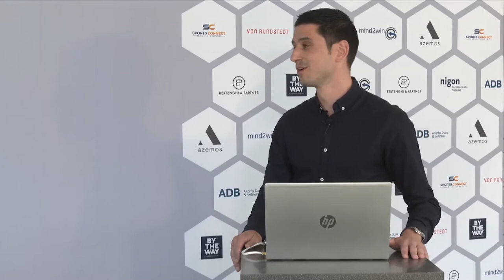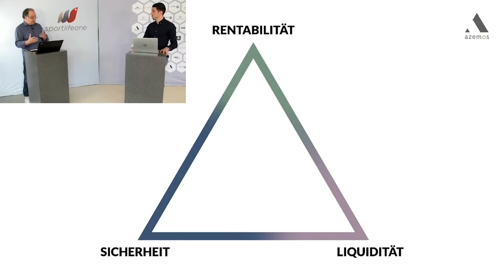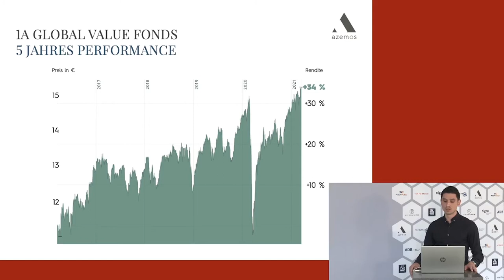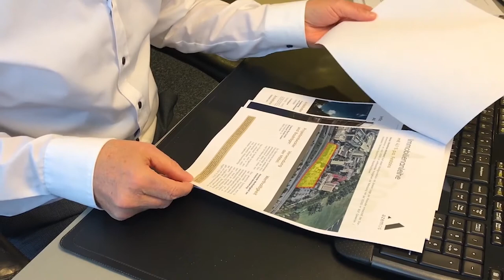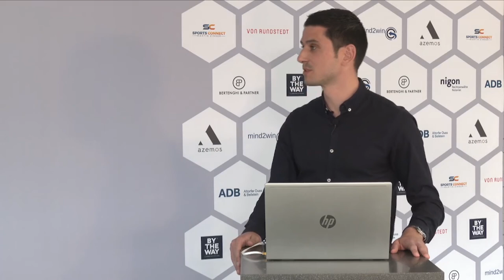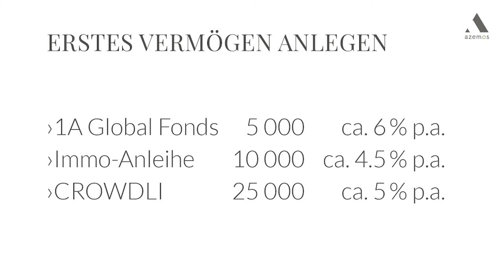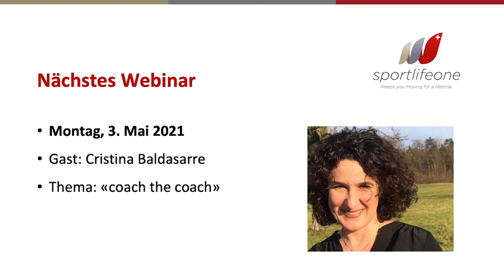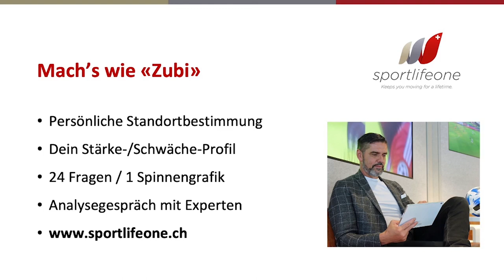Webinar "Erstmals Vermögen anlegen" mit Moreno Costanzo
Der Ex-Fussballprofi Moreno Costanzo verrät im ersten Webinar von sportlifeone interessante Tipps, wie er 5'000, 10'000 oder 25'000 Franken gewinnbringend anlegen würde.